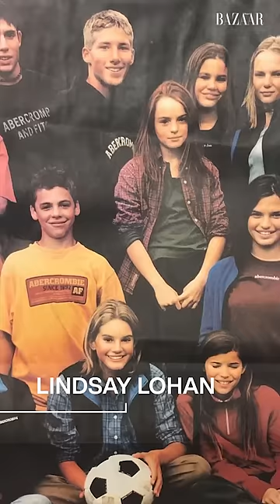Lana Del Rey's '90s Abercrombie Modeling Campaign with Lindsay Lohan | Harper's BAZAAR